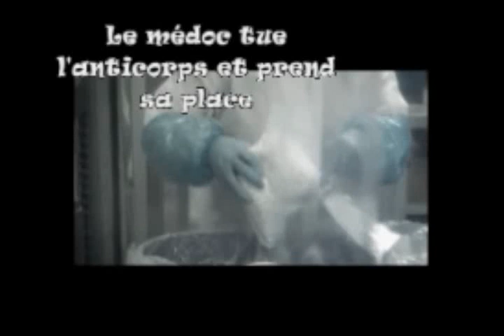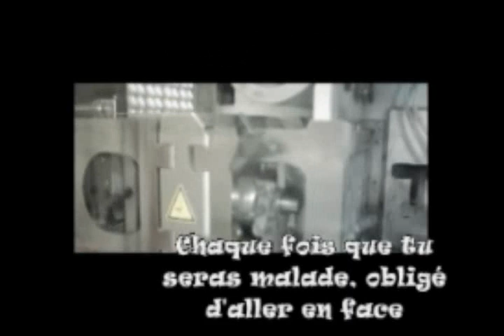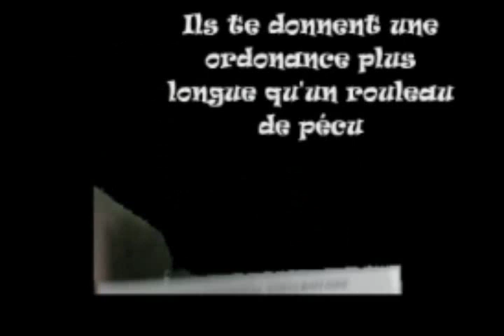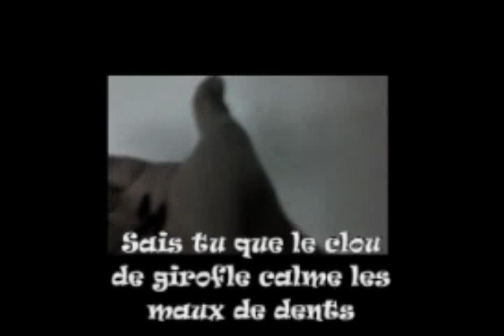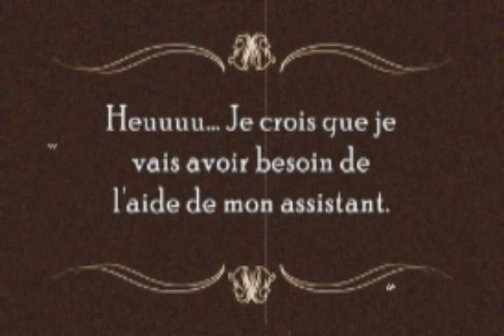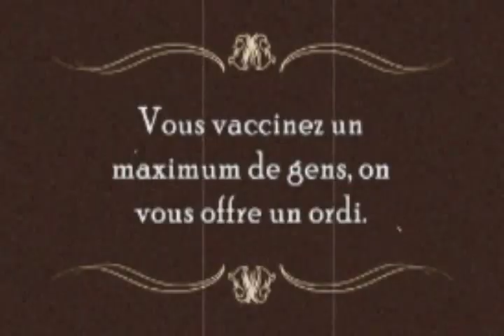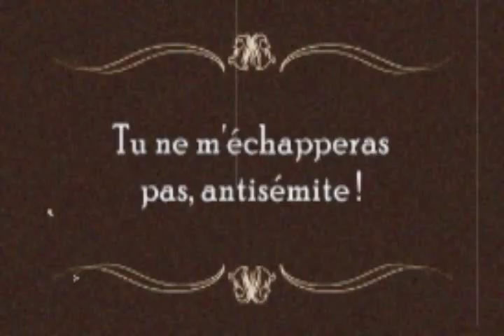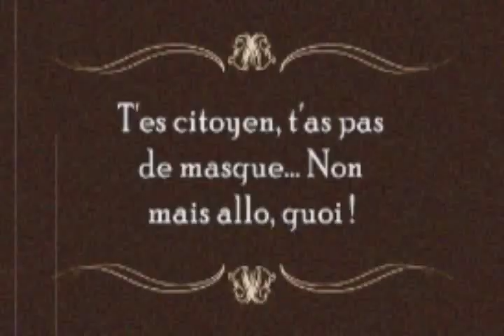Dada & Bullzik - "Se soigner tue" - Ragga hip hop fr + Making-"ouf"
ONE LOVE
Après environ un mois et pas mal de nuits blanches à bosser dessus,
voici enfin le clip "Se soigner tue" en entier suivi de son "making-ouf".
Le teaser (bande annonce) que j'ai posté il y a quelques temps a été confondu par certains avec le clip.
J'ai sous-titré car parfois, on chante vite, du coup, les oreilles non-habituées au ragga dancehall et au rap, peuvent comprendre toutes les paroles.
Le sujet : La médecine, les médicaments, les vaccins, est abordé avec humour et bonne humeur malgré la gravité du thème choisi. Cette chanson a été écrite peu après le scandale H1N1 il y a plusieurs années.
Le making of que j'ai rebaptisé "making-ouf" est scénarisé et monté à l'ancienne comme un film muet.
Musicalement vôtre.
-Dada pour toi et toi-